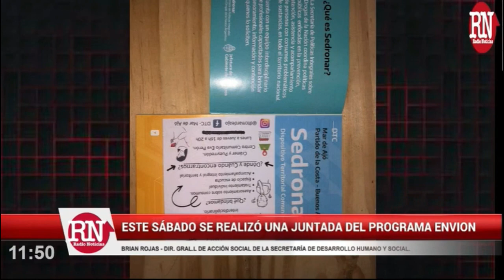Este sábado se realizó una juntada del programa Envión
Comunicación con Brian Rojas, director general de acción social de la secretaría de desarrollo humano y social.

📢 Radio Noticias 105.7 | Partido de La Costa, Buenos Aires, Argentina.

🔥 La combinación perfecta entre música y noticias.

🎥 Seguinos en nuestro Canal de Youtube: @RadioNoticiasWeb